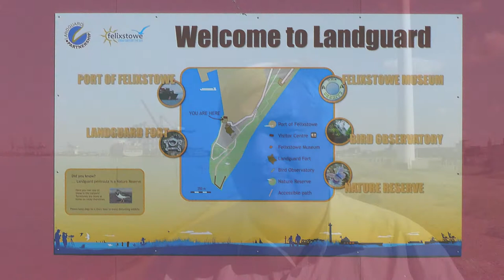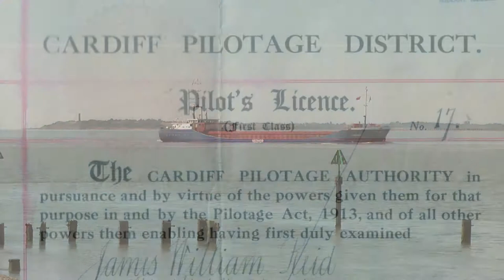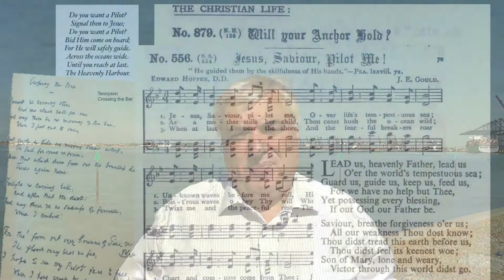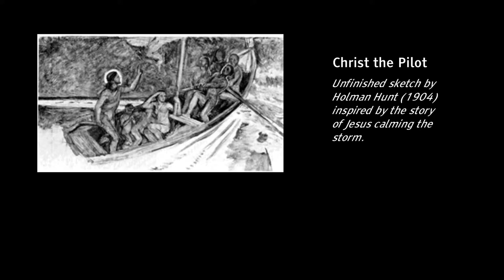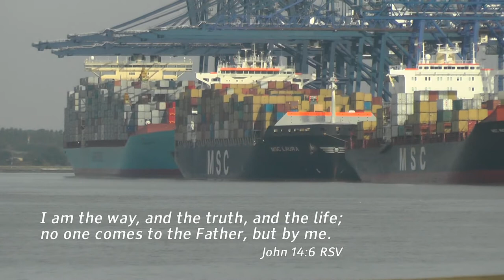The pilot who couldn't fly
He was a pilot for 28 years, yet he never flew a plane.  How could this be?  View on!